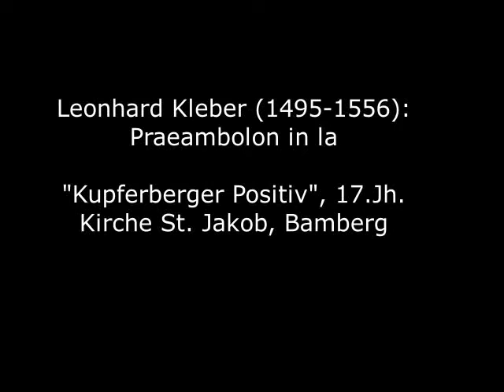Leonhard Kleber (1495-1556): Praeambolon in la